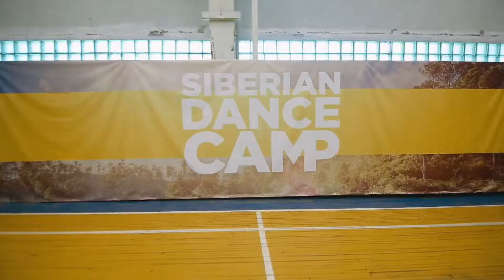Siberian Dance Camp | Workshop